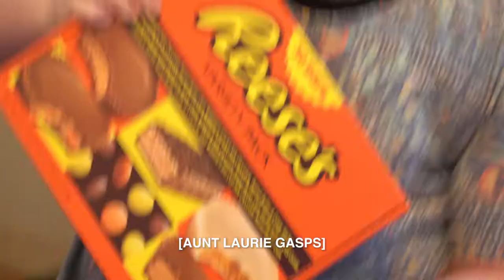Teacher of Patience Official Trailer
Over 20 years after Emily Felter is diagnosed with Down syndrome, paramedic (and Emily's father) Tom develops a presentation to share her story with other first responders. As the Felters work to raise disability awareness, they come face-to-face with the struggles and joys of their daily lives.​

A Chicago/Midwest Emmy Award-winning documentary by Carmen Vincent.

The more support we receive, the more educational screenings we can offer to first responders across the country!

As featured on NPR Lakeshore Public Radio's Eye on the Arts, Anderson Center for Autism's 1 in 54 Radio Show, Chicago Tribune, Chesterton Tribune, and more.

I really appreciate all of your support!

Credits:

DIRECTOR/PRODUCER
Carmen Vincent

EXECUTIVE PRODUCER
Heidi Reinberg

CONSULTING EDITOR
Véronique N. Doumbé

EDITOR
Carmen Vincent

ASSOCIATE PRODUCER
Evan Knowles

CAMERA
Carmen Vincent
Liz Wuerffel
Katelyn Calhoun

SOUND MIXER
Zack Thorpe

COMPOSER
Jason Arnold

PRODUCTION ASSISTANTS
Carlos Luna
Andrew Redick
Willow Walsh

ONLINE POST-PRODUCTION CONSULTANT
Brittany Alsot

COLORIST
Allie Aimes,
Technicolor PostWorks New York

POST-PRODUCTION SOUND SERVICES
Noisefloor Ltd

Cory Coken, MPSE

RE-RECORDING MIXER
Jamie Vanadia, MPSE

DIALOGUE EDITOR
Cory Coken, MPSE

BACKGROUNDS EDITOR
Joseph Vnuck

SOUND DESIGN
Jeff Ryan

FOLEY MIXER
Jeff Ryan

FOLEY ARTIST
Katie Waters, MPSE

FEATURING
Emily Felter
Tom Felter
Tina Felter
Brian Neuffer
Sarah Norkus
Bryan Norkus
Ethan Norkus
Rob Perrine
Laurie Perrine

Down Syndrome Family Connection
Finish Line Youth Foundation
Indiana Arts Commission
Northwest Health
Sam Allie State Farm
Valparaiso Firefighters Local 1124
Kathy Costanzo
​Lynn & Steve Knowles
Laurie McCann
John H. Trimble

IMPACT PARTNERS
Anderson Center Consulting
Chasing Dreams Learning Center
Making Chromosomes Count
National Volunteer Fire Council

“Two”
Written by Ryan O’Neal
Published by Asteroid B-612 (BMI) and Wine and Song Music (BMI)
Performed by Sleeping At Last
Courtesy of Asteroid B-612
By arrangement with Music Alternatives, LLC

Original works by Jason Arnold

LEGAL SERVICES PROVIDED BY
Southwestern Law School
Entertainment and The Arts Legal Clinic

Filmed in Indiana

Carmen Vincent Films LLC